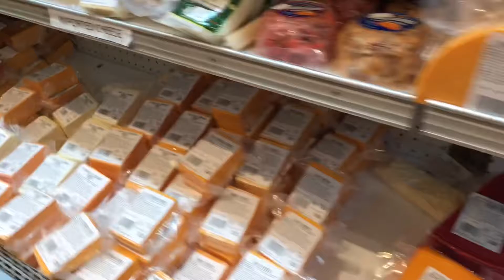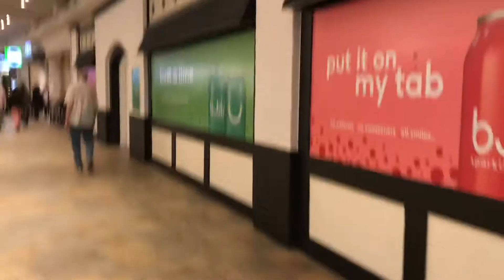Mini Trip to Minesota.Minetonka.Biggest mall in the worlds.